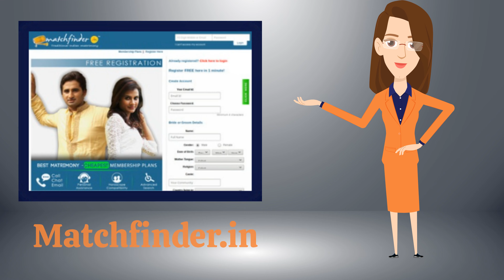Agarwal Baniya Brides and Grooms | Agarwal Baniya Matrimony